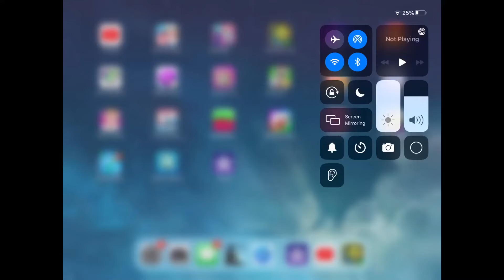Geometry Dash* Number 2